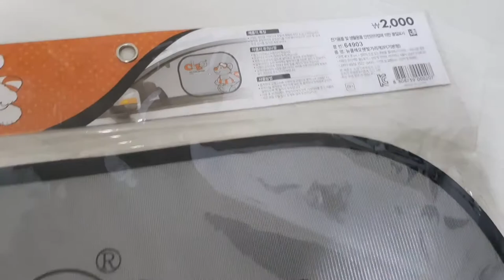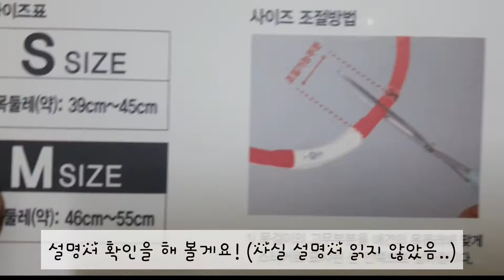다이소 애견 용품 쇼핑하기! (강아지 배낭, LED 목걸이 만들기)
모든지 설명서가 왜 있는지 알 것 같아요.
다이소 용품도 쉽게 볼 일이 아니였어요 ^^
얼른 가방 매고 라포랑 산책 다녀와야 겠어요!
얼마나 실용적일지.. 음..
다음 영상에 업로드 할게요^^